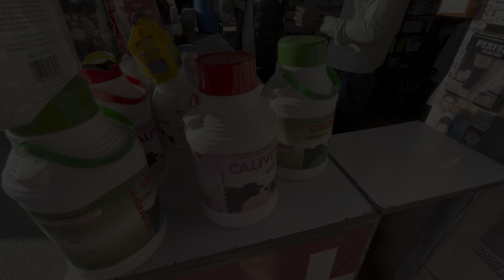Mahendranagar, Banbasa Bridge & Market exploring 🇳🇵🇮🇳 || Surat N Vlog